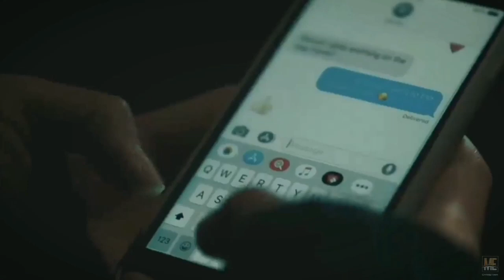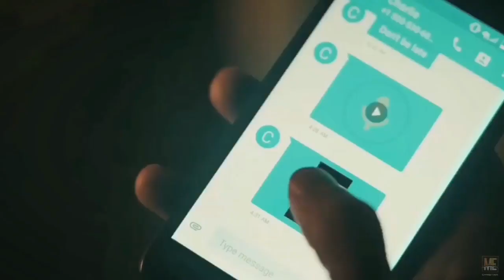The Rental (2020) | Movie Explained in English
Movie :  The Rental (2020)